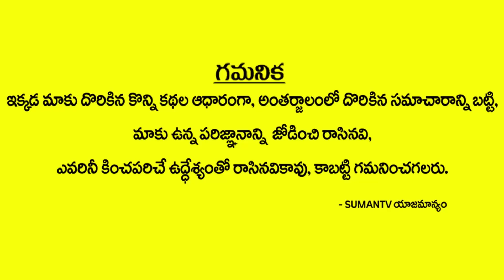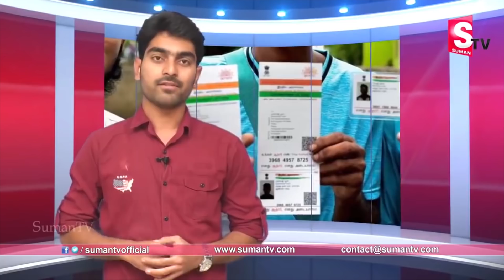Jan 1 నుండి ఆధార్ కి పాస్ వర్డ్ తప్పనిసరి.. ఇలా చేయండి | UIDAI New Rules | New Rule On Aadhaar Card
Watch Jan 1 నుండి ఆధార్ కి పాస్ వర్డ్ తప్పనిసరి.. ఇలా చేయండి | UIDAI New Rules | New Rule On Aadhaar Card